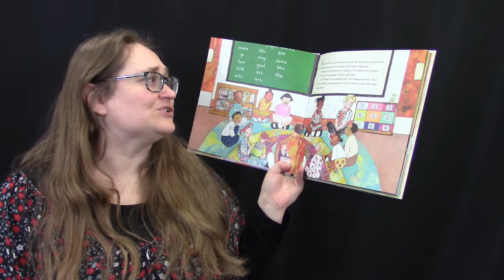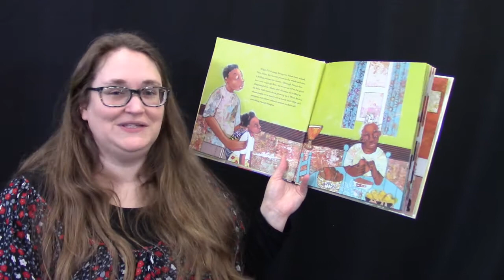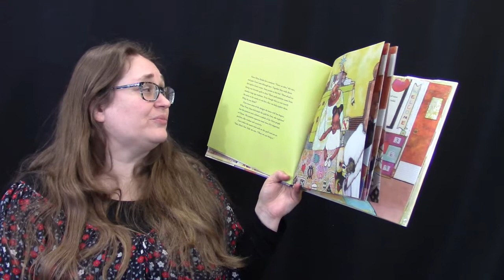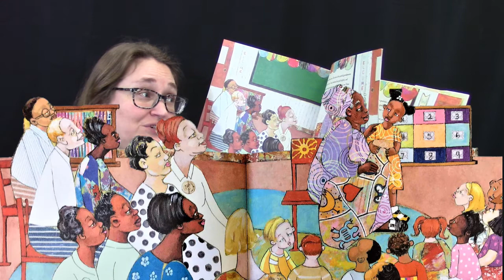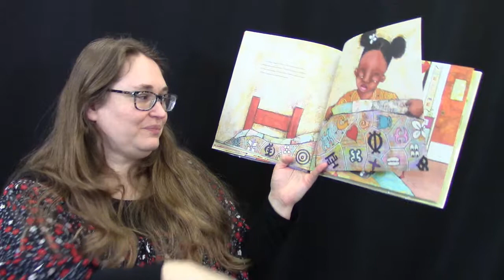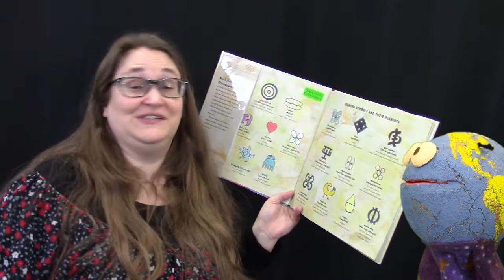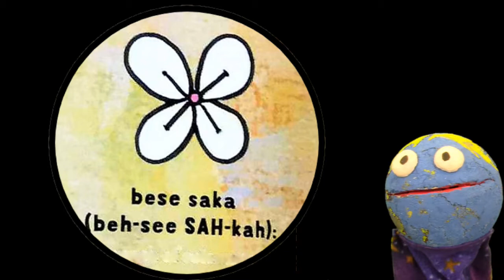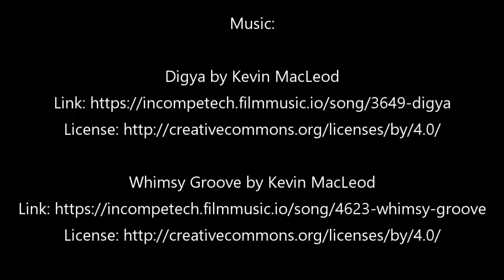Mundo Monday - Nana's Stories (03.15.21)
Welcome to Mundo Monday with Ms. Amy and Mundo!

This Women's History Month, take some time to listen to the stories of the older women in your life. What history do they have to share? What might they help you see in a new light, as Zura's grandmother helps her understand the tribal markings of her Ghanaian heritage in today's story?

Nana Akua goes to school, by Tricia Elam Walker; illustrated by April Harrison. Schwartz & Wade Books, 2020.